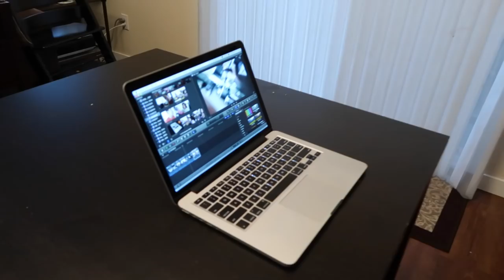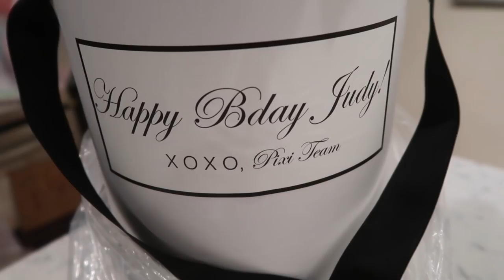A SPECIAL MESSAGE FROM THE GIRLS- February 03, 2018 ItsJudysLife Vlogs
Judy's Links

Benji's Links

Vlog Camera We Use:

Blendtec Blender